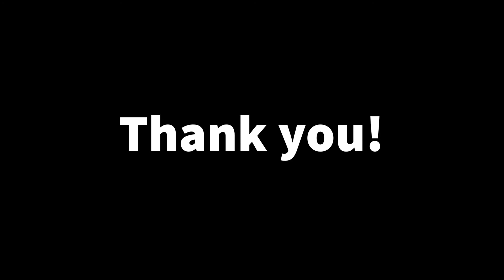The Protectors® Podcast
The Protectors®  Podcast with Jason Piccolo brings true-life stories from Law Enforcement, Military and First Responders, our Nation's "Protectors," AND those that support them. Listen in as they tell their stories, from their beginnings to their inspirations.
pro·tec·tor
/prəˈtektər/ a person that protects someone or something...i.e. those that run towards danger